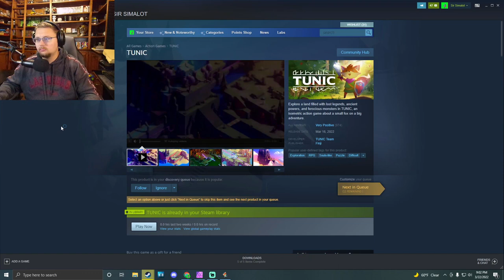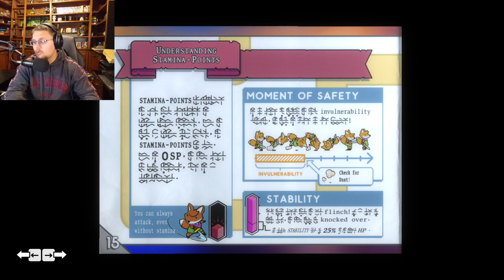NEW GAME! Tunic Gameplay New Tunic Map Areas Just released